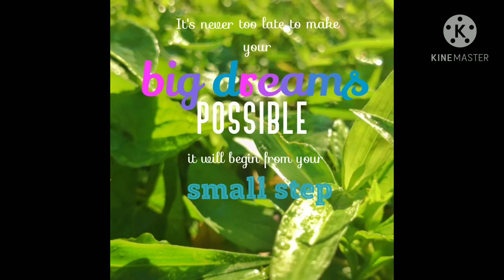Vlog 13 of 2021 | Time of Silence | Poclay Story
In real life, there are times that we need alone time. Times when we can think and have our time to be with ourselves. Time to just stare and think of... nothing.

As netizen, for me there are times that I feel like I just want to see what's going on and never speak a word.
There are times that I take a break from Facebook.
Time when I wanted to feel I'm a real person and living in a real world. Being able to check on my five senses. Can be able to see things around me. Be able to hear people speaking in front of me. Be able to focus on the taste of the food I'm eating. Be able to feel the cold breeze and warm hug from the people around me. And smell the flowers and hot coffee I'm sipping.

I gave myself time to be alive and away from social media. I didn't use my camera today aside from the time that I want to let a friend know I'm with another friend.

Like the times we are at the peak of our emotions like mad or annoyed or disappointed because we can say things that we may regret and we not meant. The saying, "Think before you click".

Do you sometimes feel like what I felt?